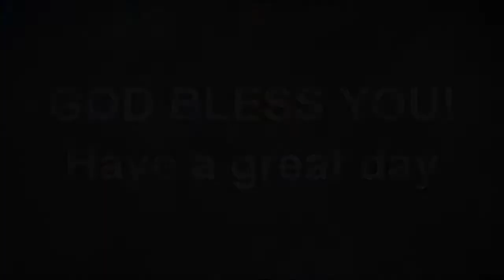Cafe' Devo May 6, 2021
First Congregational Church
Durand, Michigan